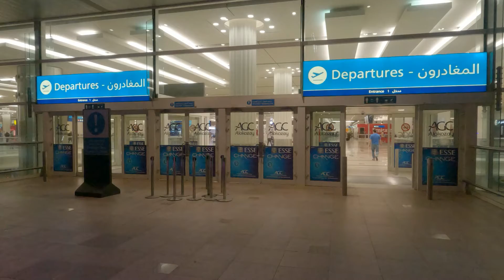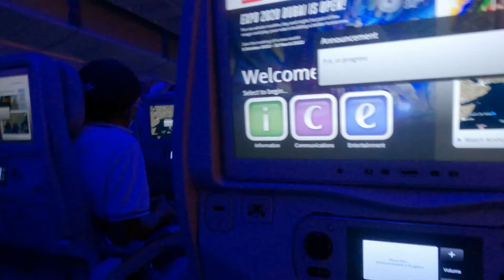GOODBYE DUBAI, THANKS TO THE UAE GOVERNMENT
House Plan,
low budget House,
Sketchup house,
2D & 3D tutoria,
3d max,
Lumion,
Autocad,
SketchUp,
3D graphics and animations,
Smule app,